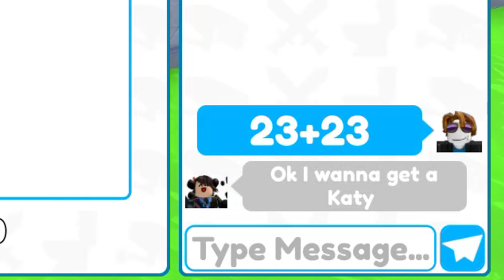😱I GOT A NEW SHADOW TV MAN FROM NEW UPDATE! 🔥 | Roblox Toilet Tower Defense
🤠my nickname for present or trade: @Lab00MBro

Write your nickname in the comments and maybe you will get a unit or gems in the next video 💙